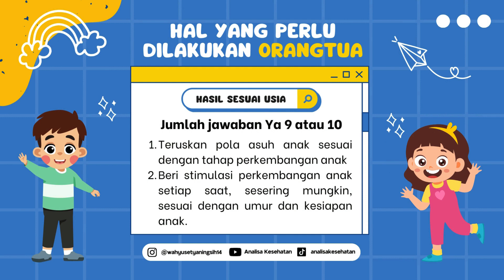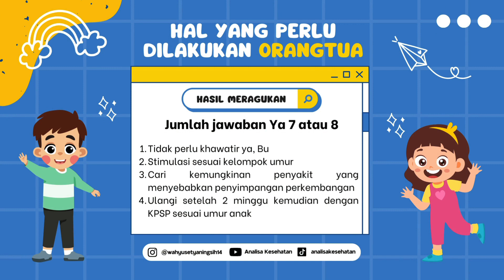Perkembangan Anak Umur 15 Bulan | KPSP dan Tes Daya Dengar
Analisa Kesehatan – Lets learn and discuss together

Halo sahabat Analisa, selamat datang di Youtube Channel Analisa Kesehatan.
Channel ini membahas tentang segala topik kesehatan dan analisanya berdasarkan data yang terpercaya.

Yuk lihat sampai selesai ya..!!! Selamat belajar..!!!

Terima Kasih.